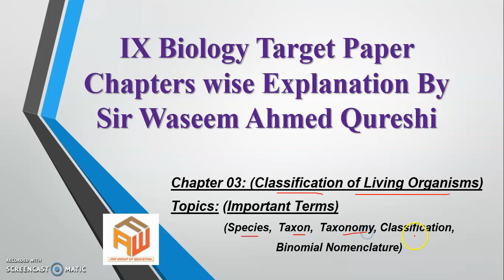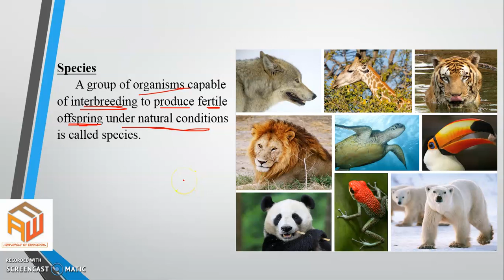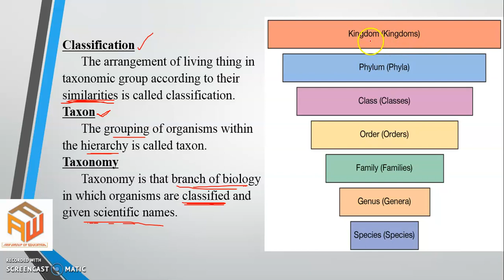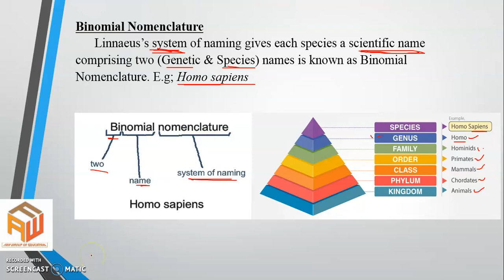Species | Taxon | Taxonomy | Classification | Binomial Nomenclature | By Sir Waseem Ahmed Qureshi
Species | Taxon | Taxonomy | Classification | Binomial Nomenclature IX Biology Karachi Board